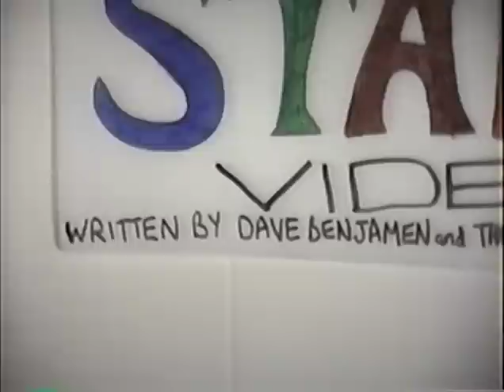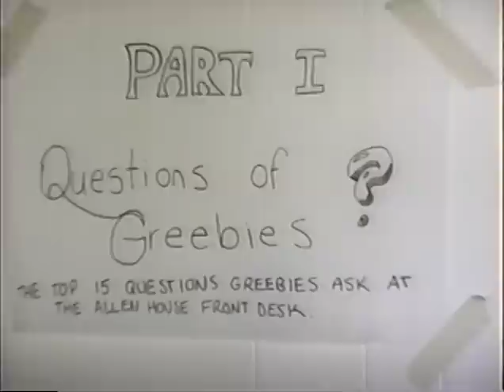Allen_House_Staff_1989_Part_1.mp4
In 1989, the (mostly teenaged) staff of the Allen House Inn and Restaurant on Cuttyhunk Island, Massachusetts, decided that instead of making a "memories" video, we would shoot a fun movie. Not sure if we succeeded, though the results make me laugh every time I see them! "Written" by David Benjamin, and "directed" by Denes House. This is the Introduction and Part One, "A Greebie's Questions."